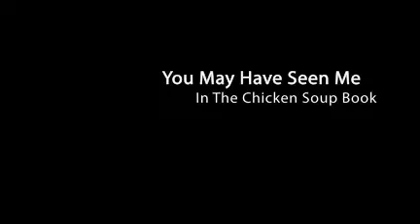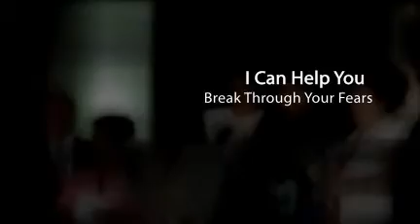Darren Little - Millionaire Mentor and Online Business Success Coach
Darren Little is a Millionaire Mentor and Online Business Success Coach.  Darren  teaches attraction marketing, personal branding and how to generate free leads using the Internet.